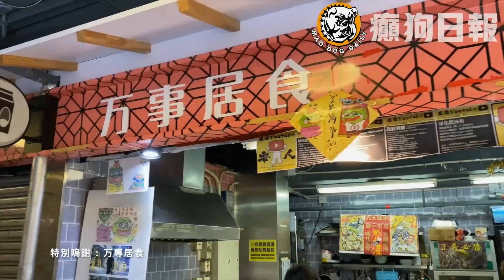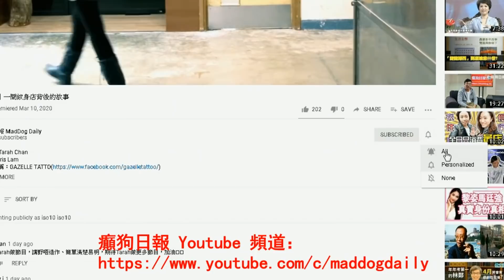天地友政氣 200313 ep90 p3 of 3 鬼？邊個最鬼？MyRadio